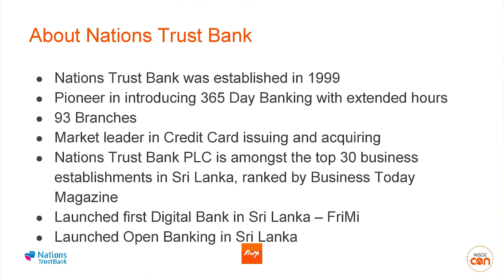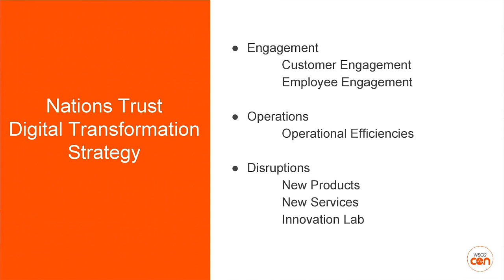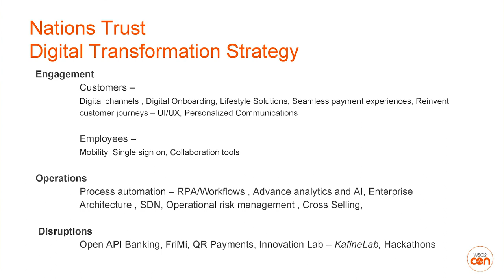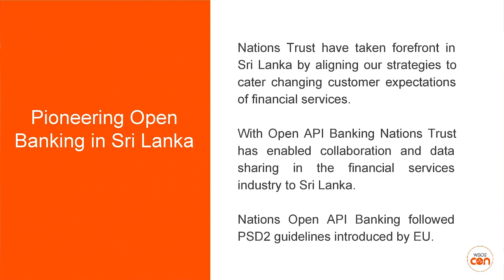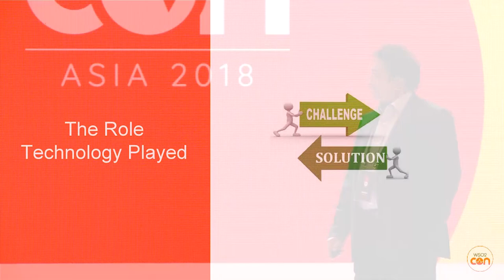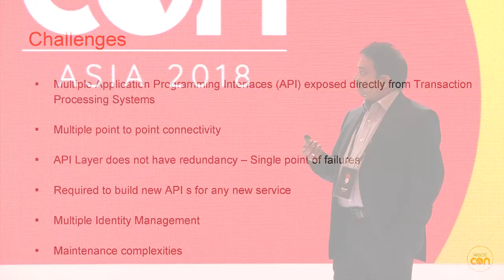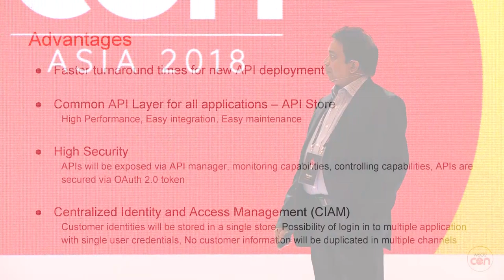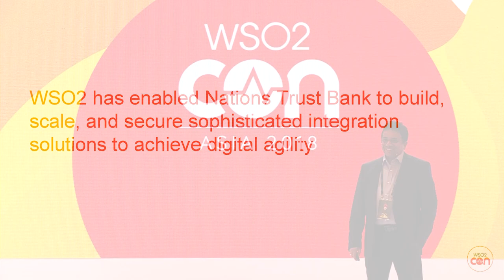Digital Initiatives Made by Nations Trust Bank, WSO2Con Asia 2018